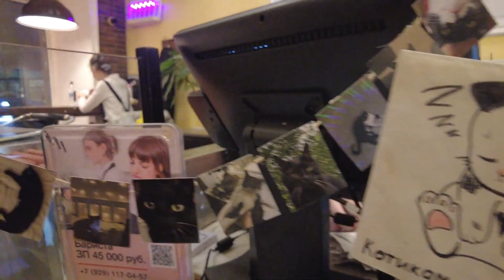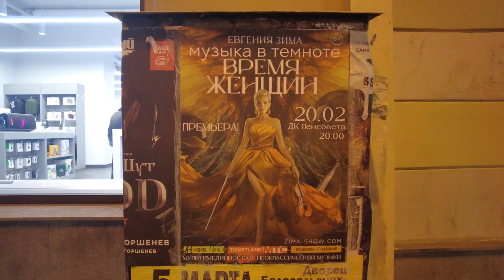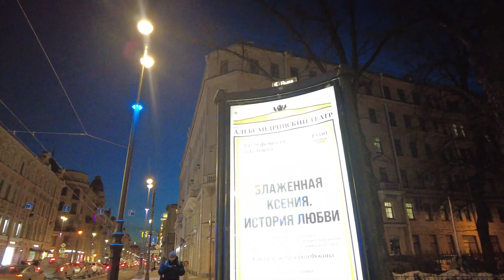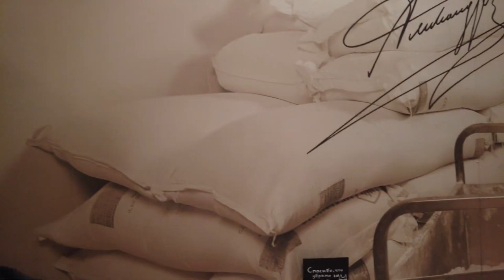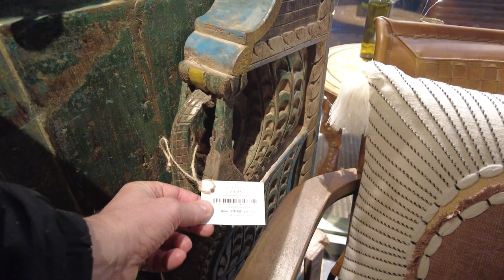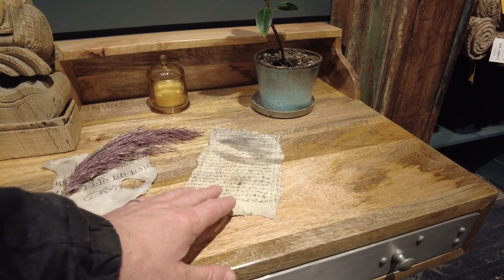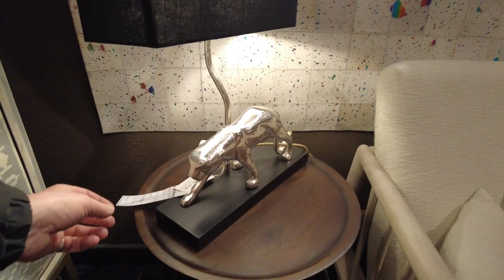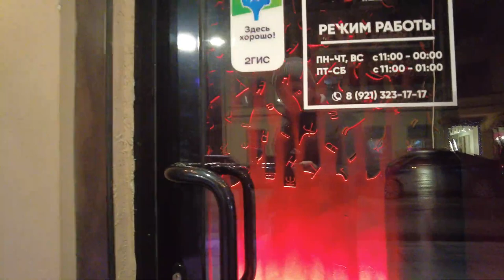THE MOST TOURISTIC CITY OF RUSSIA - ST. PETERSBURG BOLSHOY AVENUE EVENING WALK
Join us on a ⁴ᴷ⁶⁰ walking tour of the best city in Russia - St. Petersburg! We’ll explore iconic landmarks, hidden gems, and everything in between. This is the ultimate guide to experiencing the beauty and charm of St. Petersburg through a local’s perspective. Whether you're planning a trip or just curious, this tour will give you a taste of what this amazing city has to offer. Don't miss out on this virtual adventure!